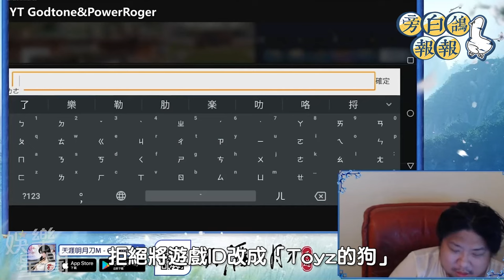懶人包！統神Toyz假做效果真翻臉 畫重點：老婆含冤偷報2年前的仇｜三立娛樂星聞